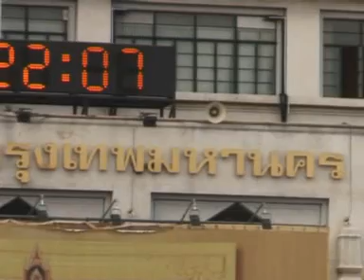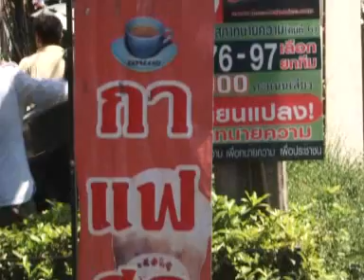master กทม แก้ไข.wmv